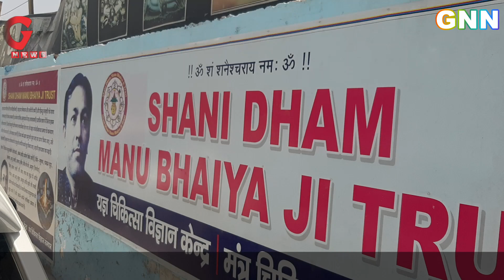दिल्ली शनिधाम पर कैंसर पीड़ित भी हुए ठीक ,पूज्य मनु भैया जी के मंत्र चिकित्सा के अनूठे चमत्कार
GOODWILL MEDIA HOUSE
SHANIDHAM_Shani_Jayanti2022_MANU_BHAIYAJI GNN_NEWS_AGENCY_JAISHANIDEV_SHANIDHAM_MANUBHAIYAJI_Must_Subscribe_Channel दिल्ली शनिधाम पर कैंसर पीड़ित भी हुए ठीक ,पूज्य मनु भैया जी के मंत्र चिकित्सा के अनूठे चमत्कार
GNN NEWS AGENCY
GNN NEWS INDIA